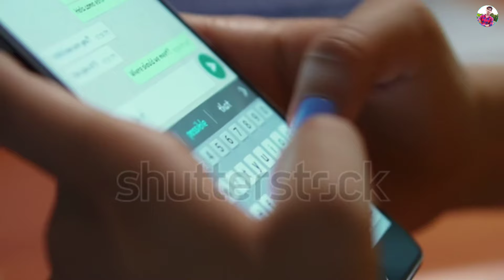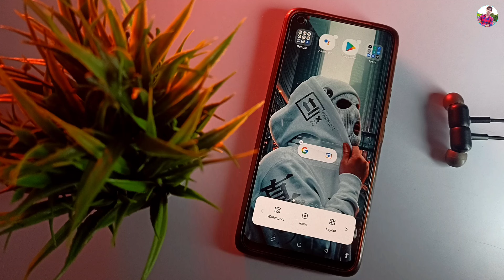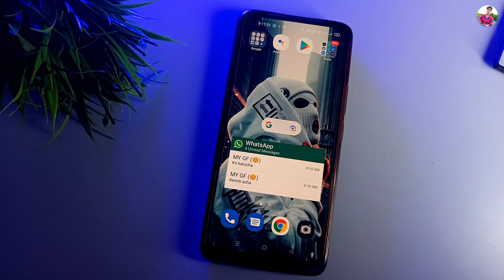ତା Whatsapp ସବୁ ମେସେଜ ଦେଖ ☺️ ! Whatsapp Chatting Tricks Odia ! Odia Whatsapp Tricks !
Your Queries÷
OdiaUnboxing
Odiavideo